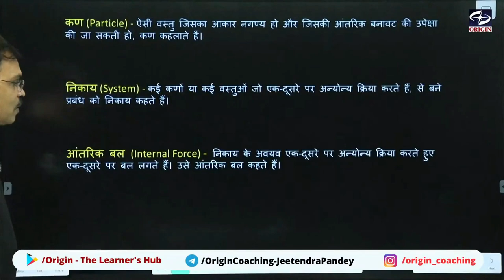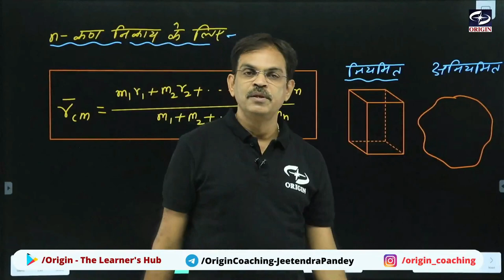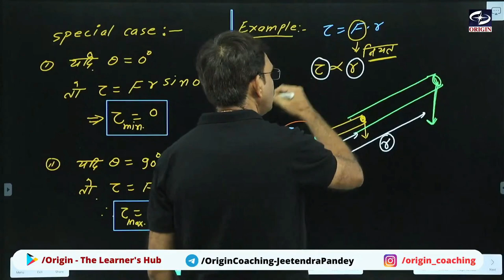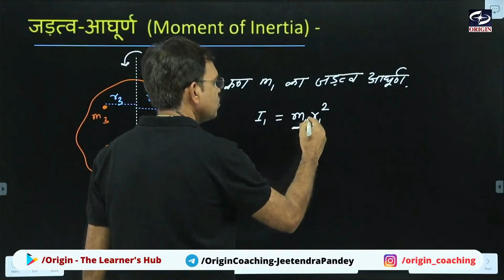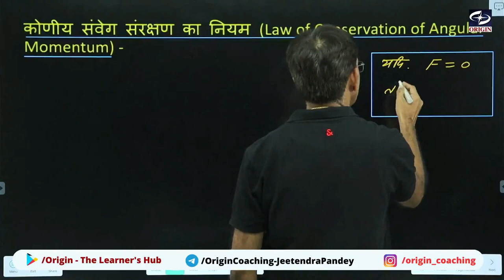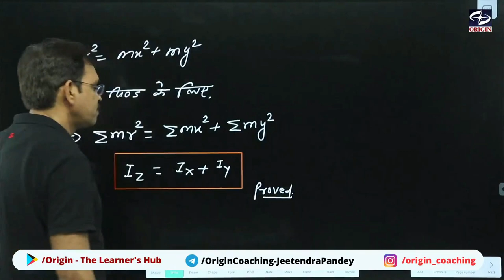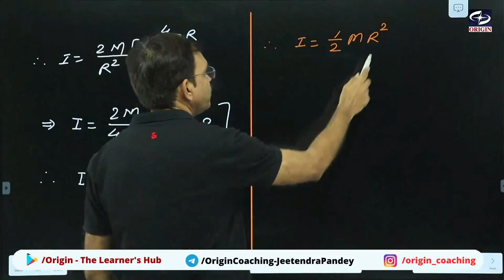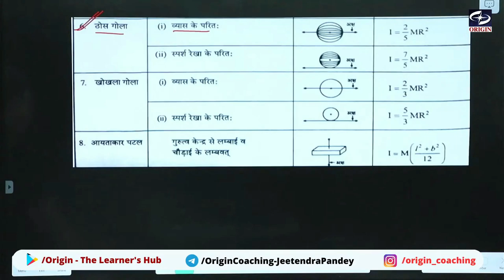कणों के निकाय तथा घूर्णीय गति - ONE SHOT | Chapter 7 भौतिकी कक्षा - 11वी | IIT-JEE/NEET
Learn with
Jeetendra Sir
25+  Year Experience